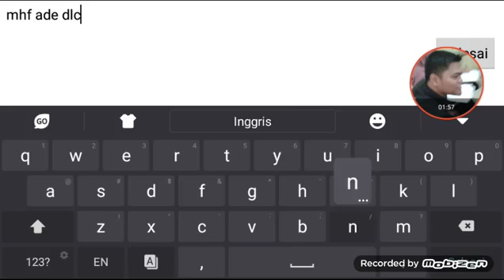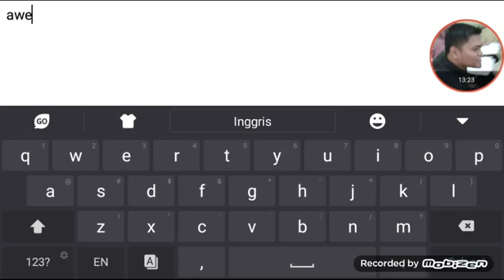Mhf no armor gravios hr*2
Mhf